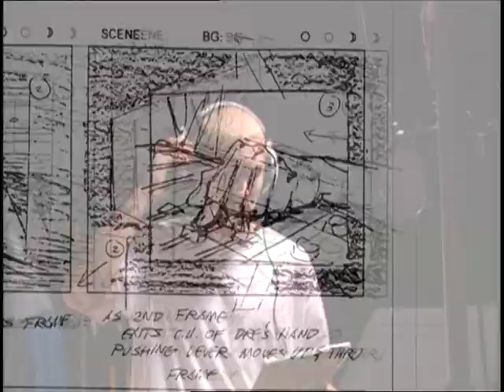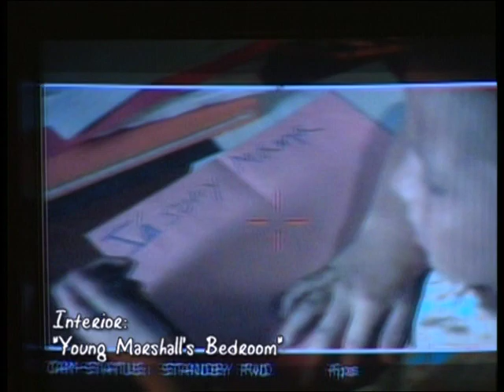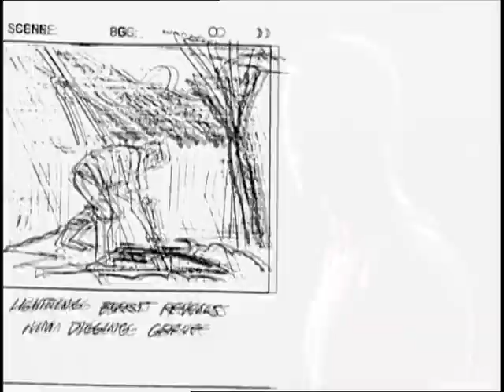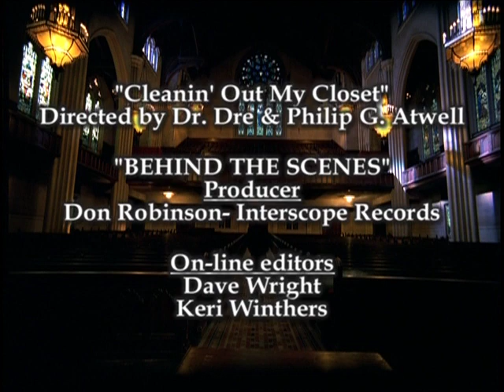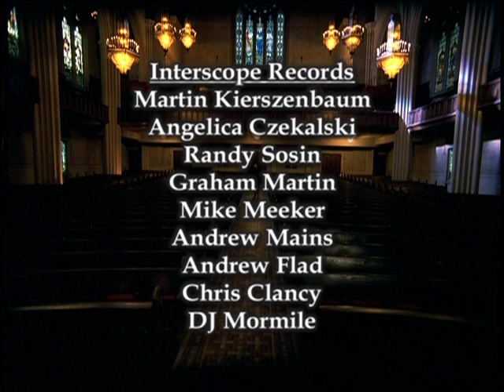Eminem - Cleanin' Out My Closet (Behind The Scenes)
Behind The Scenes footage of Cleanin' Out My Closet video.